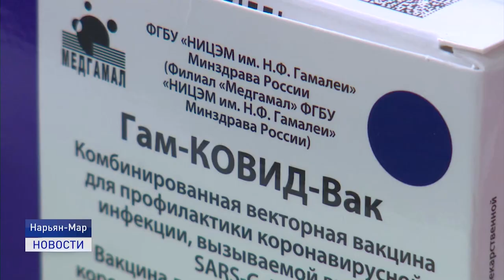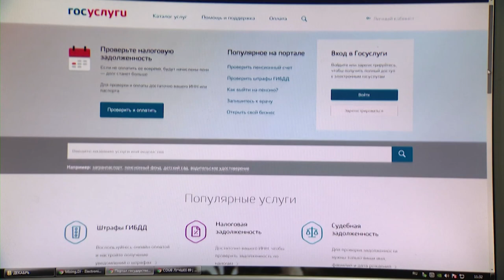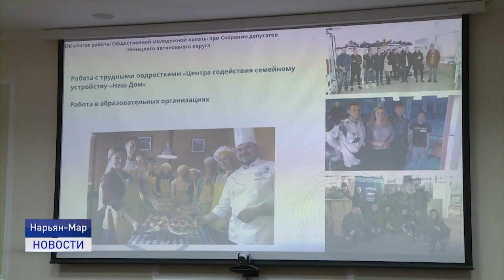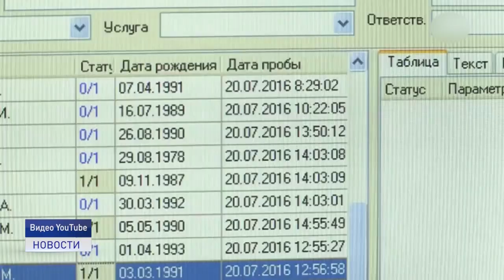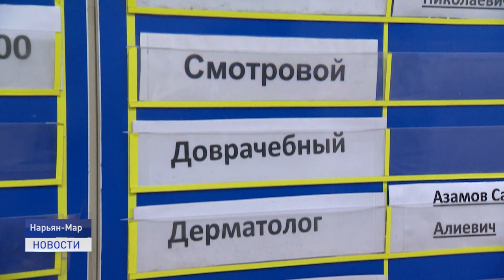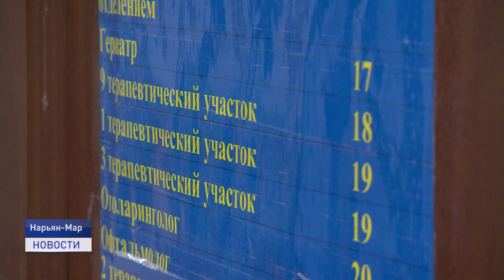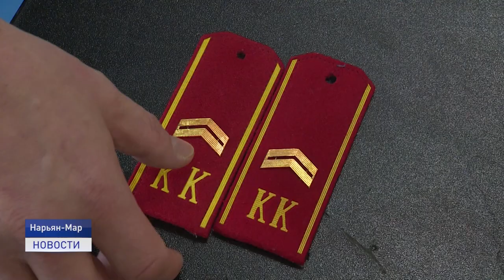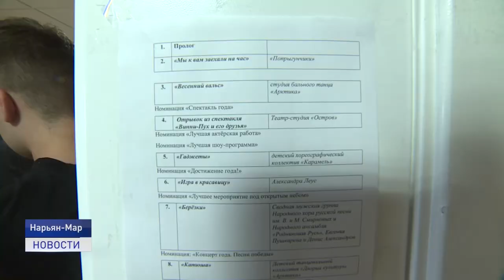Новости Ненецкого округа от 21.05.2021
И вновь заболевшие COVID-19. Один из них вернулся из отпуска, который провел за пределами округа. Глава региона провел оперативный штаб по коронавирусу.

Первый рейд в этом сезоне на воде провел Центр природопользования и охраны окружающей среды. Выявлены первые нарушители.

"Веселые старты" среди кадетских классов провели в спортивном обществе "Динамо". Об этих и других событиях расскажем в ближайшие 20 минут.